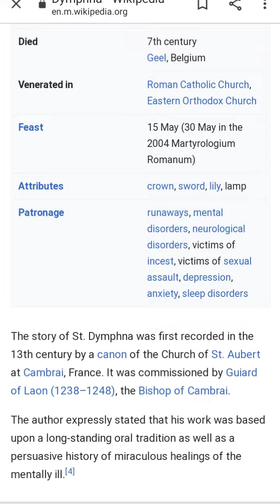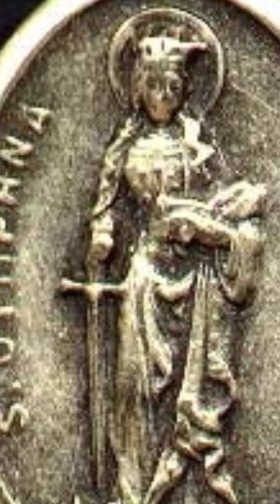RIP St. Dymphna May 15th